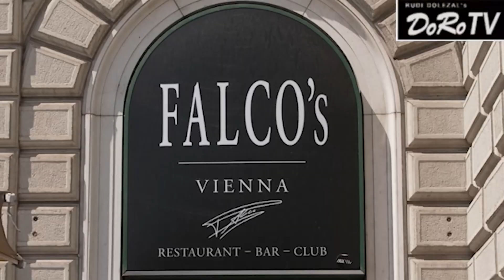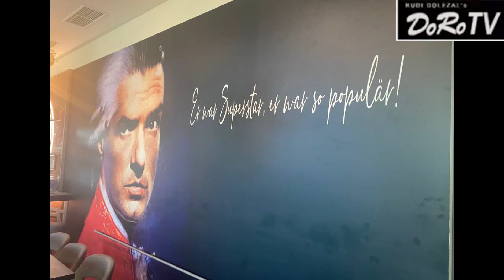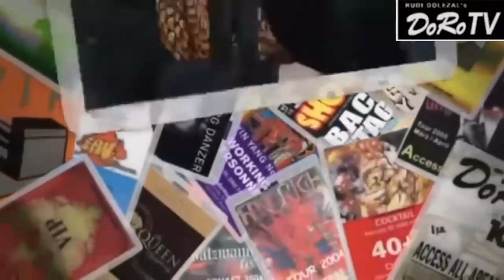WORLD PREMIERE „THE DOLEZALS“ for the first time all three together - new cool project Bs INT‘L #221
WORLD PREMIERE
„THE DOLEZALS“
for the first time all three together - new cool project
BACKSTAGE INT‘L # 221